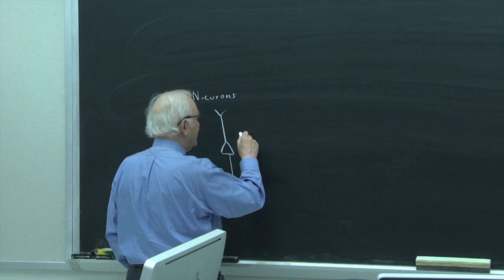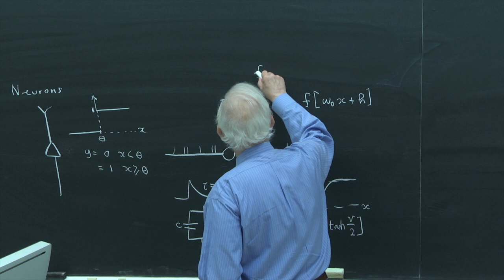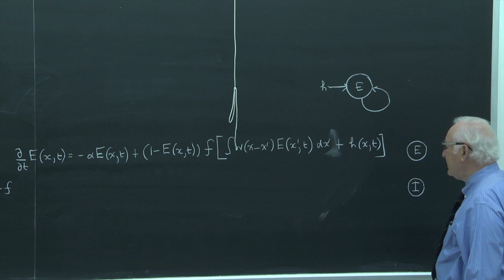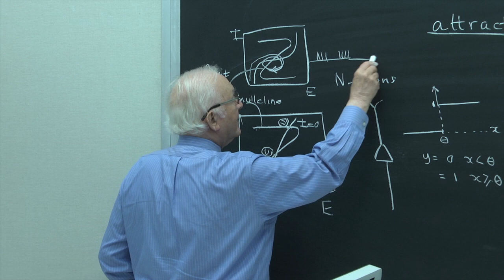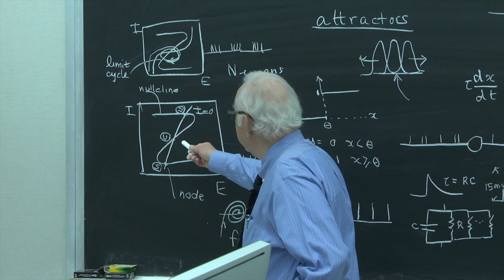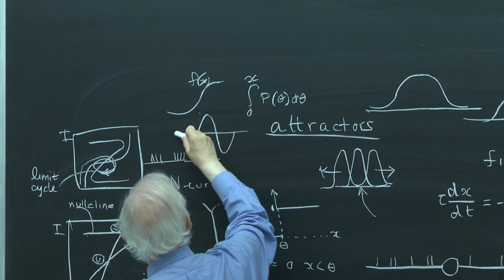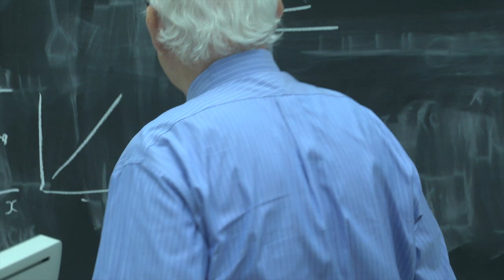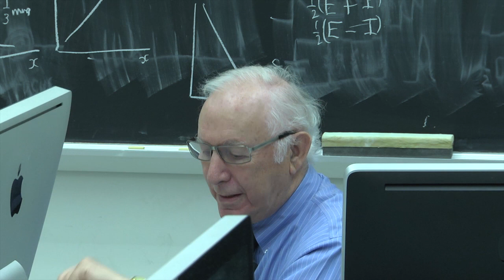Lecture 19:The Wilson-Cowan Equations, Dr. Wim van Drongelen,Signal Analysis for Neuroscientists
Lecture 19 (Prof. J D Cowan)
The Wilson-Cowan Equations (Wilson and Cowan, 1972)
Course: Modeling and Signal Analysis for Neuroscientists